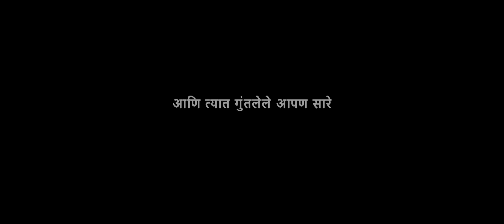Bookshelf Teaser - AT ANY COST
येत्‍या रविवारी 'बुकशेल्फ' चॅनेलवर नाटक-चित्रपट-मालिका या दुनियेत वावरणारे संवेदनशील रंगकर्मी अभिराम भडकमकर यांच्‍या लेखणीतून साकार झालेल्‍या 'अॅट एनी कॉस्‍ट' या कादंबरीचा परिचय करून दिला जाणार आहे. ती कांदबरी टी.व्‍ही जगत आणि त्‍यात गुंतलेली माणसं यांचा वेध घेते. ते करताना ती कादंबरी कला, संवेदना, टी.व्‍ही. आणि प्रेक्षक अशा घटकांना केंद्रस्‍थानी ठेवत सद्यकाळावर भाष्‍य करते.
'अॅट एनी कॉस्‍ट'चा परिचय लेखक अभिराम भडकमकर यांच्‍या सोबतीने! पाहायला विसरू नका.
पाहायला विसरू नका.